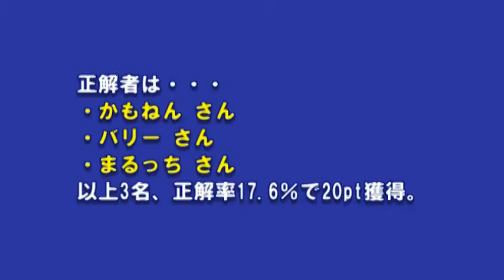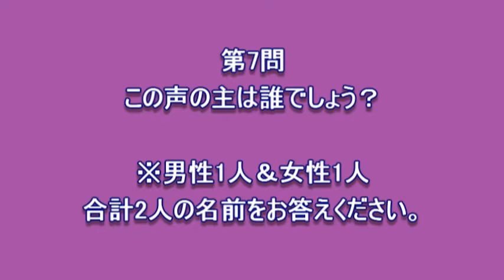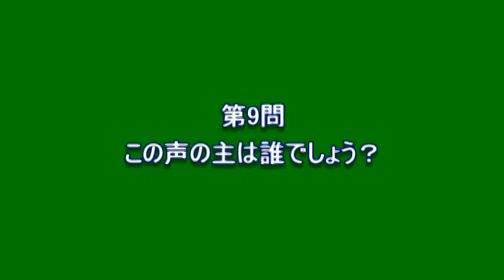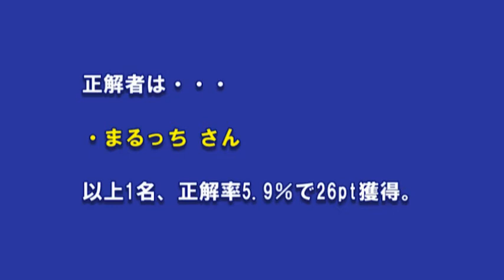第1回 有名人声当てクイズ【正解＆採点結果発表編】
12/23に締め切った第1回 有名人声当てクイズの正解と参加者の採点結果を動画にしました。